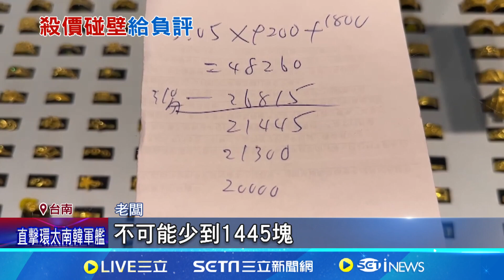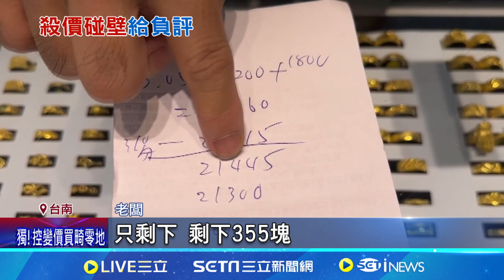拒絕買賣收1星負評! 銀樓老闆:對方殺價太多｜94要賺錢